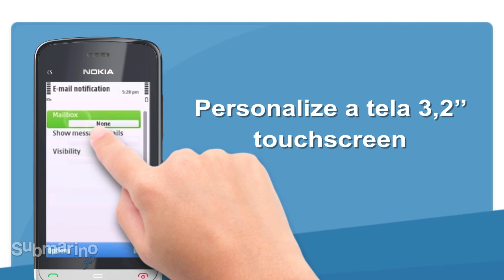Submarino.com.br l Smartphone Nokia C5-03 Preto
Fique conectado e acesse seus contatos favoritos com um toque, diretamente na tela inicial do seu Nokia C5-03, que tem design moderno e tela de 3.2" Touchscreen! Descubra novos lugares e compartilhe sua localização pelo Facebook com o A-GPS integrado e de navegação gratuita. Aproveite a diversão em qualquer lugar e receba vídeos, experimente novos jogos e navegue na Web com uma conexão Wi-Fi rápida.